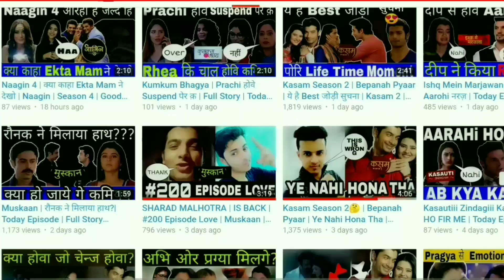Madhubala Season 2: Vivian Dsena Entry Will Very Soon ? Rk & Madhubala | Come Back! Release Date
Madhubala Season 2 Cast : Vivian Dsena as Rishabh Kundra Drashti Dhami as Madhubala